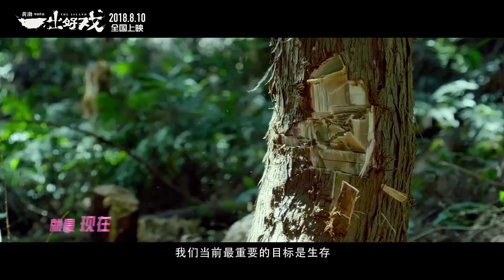180724 «The Island» «The best stage» MV — backing vocal: ZHANG YIXING 张艺兴